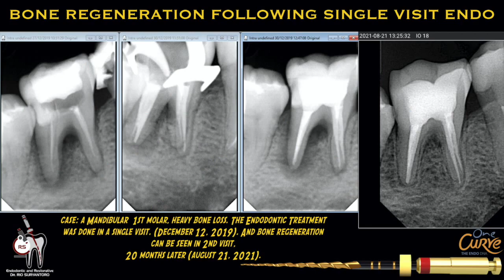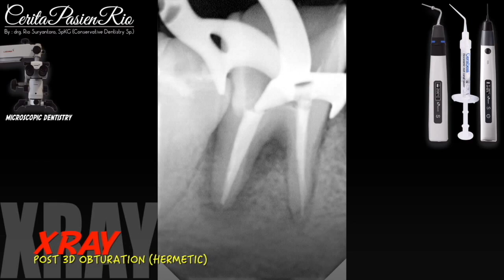BONE REGENERATION IN 20 MONTHS AFTER ROOT CANAL RETREATMENT MANDIBULAR 1ST MOLAR - KONSERVASI GIGI 🦷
REGENERASI TULANG TAMPAK SETELAH PERAWATAN SALURAN AKAR SEKALI KUNJUNGAN DI 20 BULAN KONTROL❗️

a patient came with symptomatic apical periodontitis with previously treated  in the 1st molar. after taking a proper informed consent, i started my dental treatment. all steps were done in single visit.
the uniqueness of this case was there was a cotton pellet inside a tooth which already "completed" root canal treatment by previous operator. .
here are the procedures from the beginning to the end:
1. rubber dam: Maxidam® and Sanctuary
2. shaping & Removal of Gutta percha using rotary file: One CURVE (coltene-micromega)
3. ultrasonically activation of irrigantion: ultra-x (eighteeth)
4. 3D obturation using fast fill and fast pack (eighteeth) and ceraseal bioceramic sealer (metabiomed)
5. coronal seal: high filler loading flowable composite resin (grandioso heavy flow, voco)
6. core build up: packable composite (amaris, voco)
7. dentin layer: high filler loading flowable composite with high viscosity (palfique universal flow, super low)
8. final layer: packable composite (palfique asteria, tokuyama)
9. microscope: labomed prima
10. xray: nanopix (eighteeth) and vistaray 7.1 (durr)